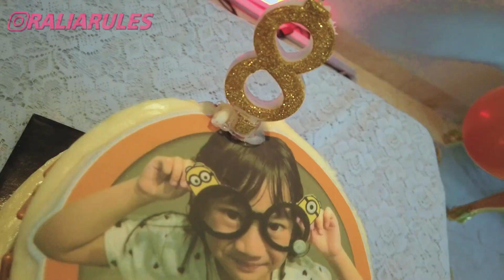TERIMA KASIH PAPAH MAMA DAN SEMUANYA :)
Halo guys! Gimana kabarnya? semoga sehat semua ya!